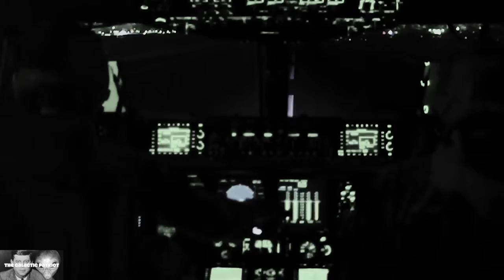Last American Troops Leave Afghanistan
Some of the last US Soldiers to leave Afghanistan on August 30, 2021. Soldiers assigned to the 82nd Airborne Division fly from Hamid Karzai International Airport, Afghanistan, to Ali Al Saleem Air Base, Kuwait.

The fate of the Universe depends upon it Soldier!